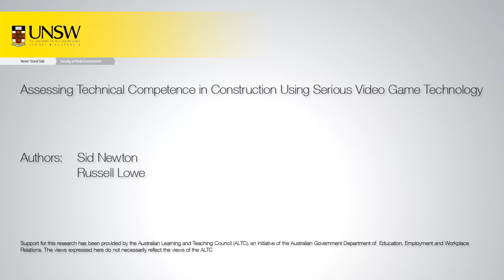Version 4.2: Exploration of urban setting